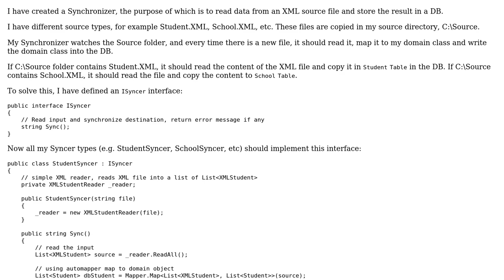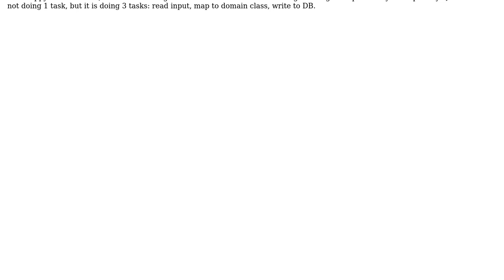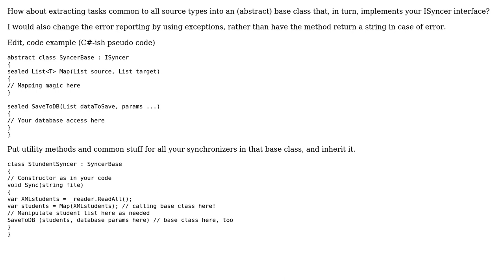Code Review: Synchronizer for importing XML files into a database when folder content changes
With thanks & praise to God, and with thanks to the many people who have made this project possible! | Content (except music & images) licensed under CC BY-SA | Music | Images & others | With thanks to user TomG user Hooman Bahreini and the Stack Exchange Network Trademarks are property of their respective owners. You are responsible for your own actions.